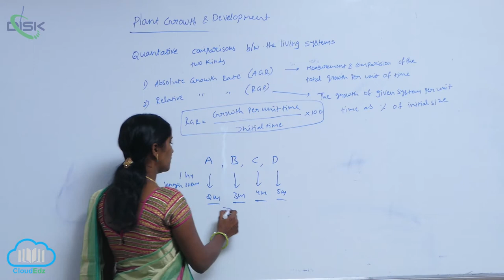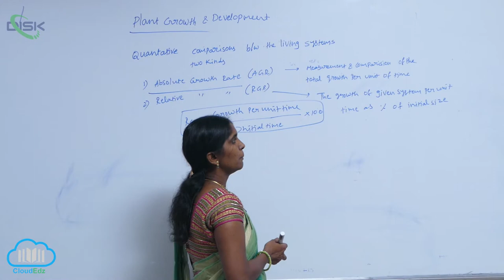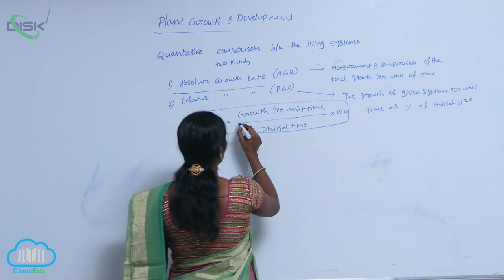GROWTH || Statistical ana of grwth || Disk Telangana